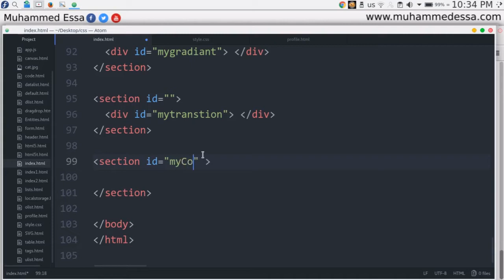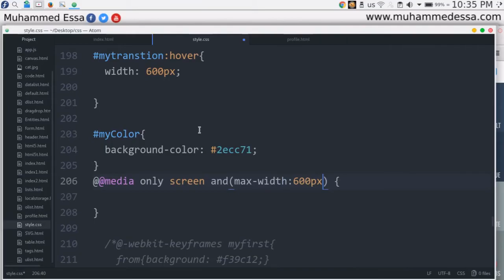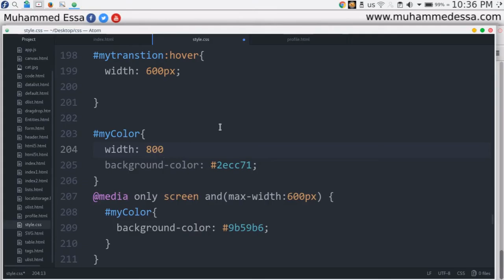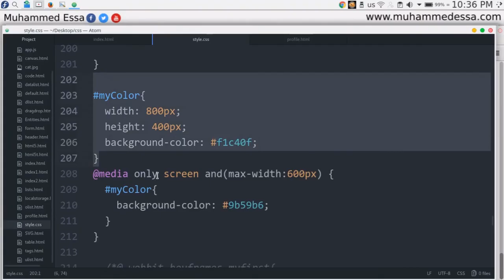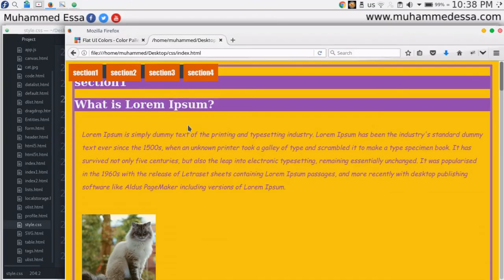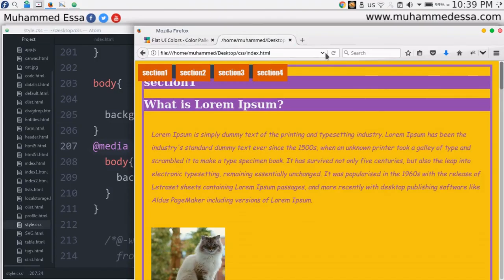26 CSS ⁄ CSS3 Selectors mdeia⁄screen